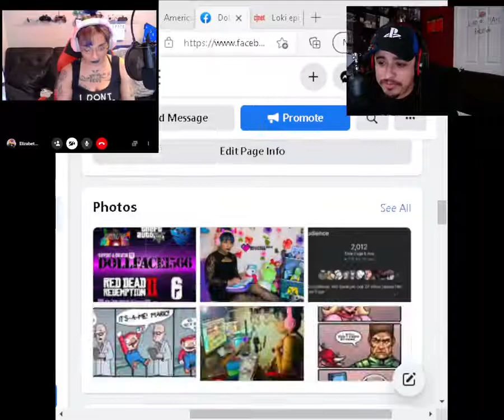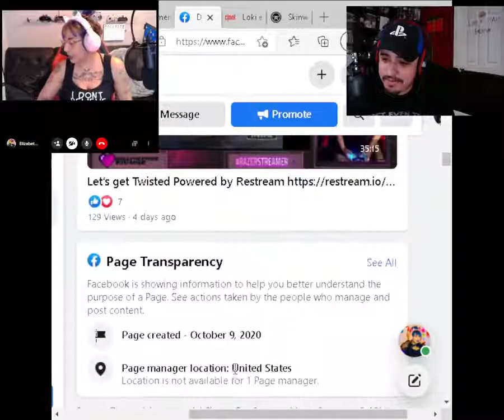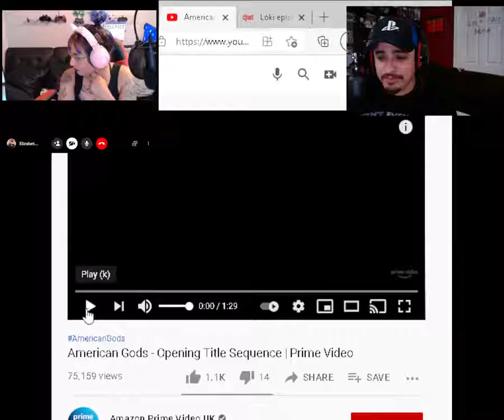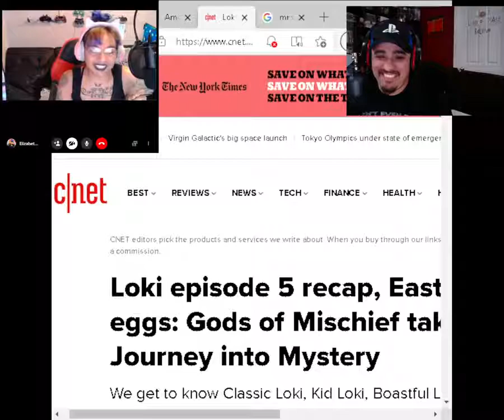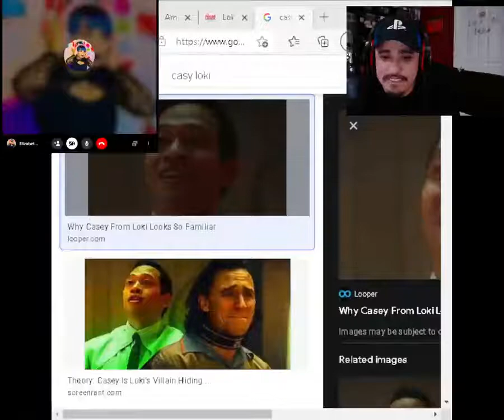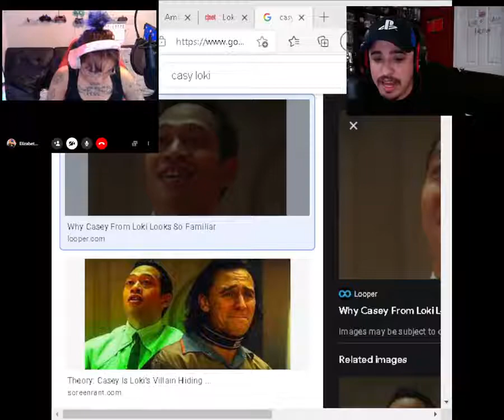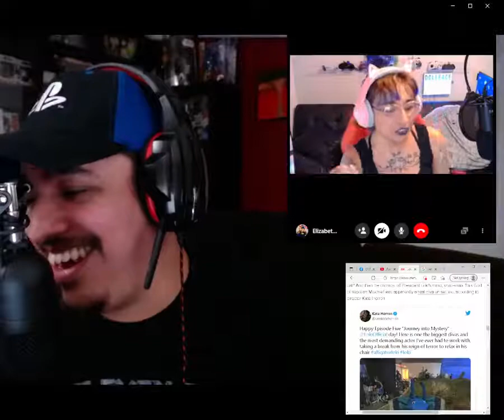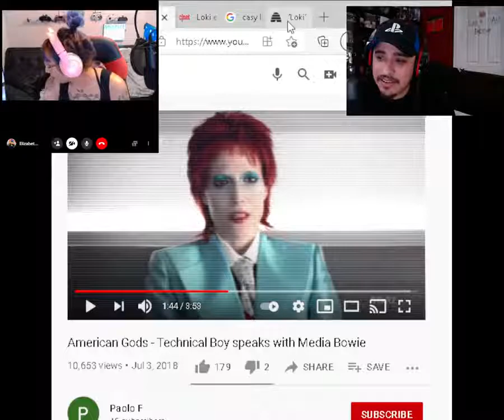Dollface1566 Gaming on -American Gods the show -Loki) episode 5 (spoilers)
A podcast odyssey episode 2
Episode 2 Topics -Dollface1566 Gaming -American Gods the show -Loki) episode 5 (spoilers)